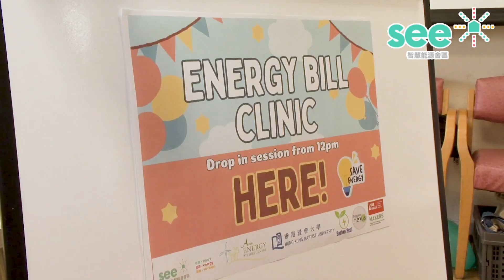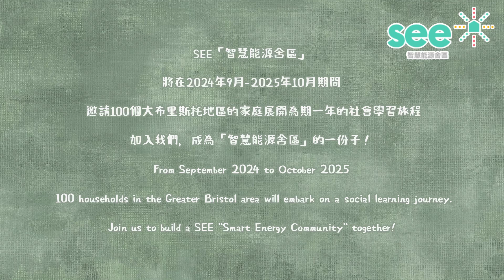SEE Smart Energy Community - Bristol, UK: Low Carbon Community Fayre @ Easton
The Low Carbon Community Fayre marked the first community outreach for the SEE "Smart Energy Community" research project as it expands into the Greater Bristol area. We brought together residents of Bristol to explore low-carbon initiatives at home and cooking solutions. Following a successful phase in Hong Kong, where 600 households engaged in social learning initiatives, the SEE "Smart Energy Community" research aims to bring transformative change to the community in achieving net-zero carbon emissions.